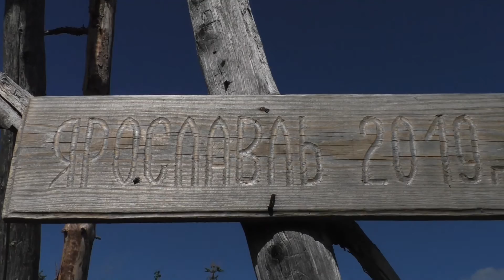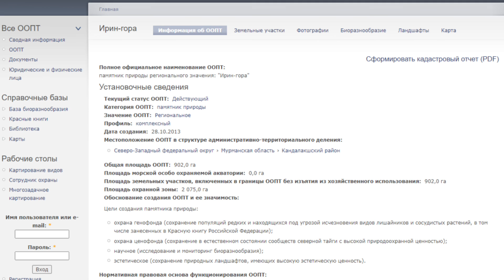#14 Восхождение на Иван-гору | Чуть не сдуло дрон | Видео с квадрокоптера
Отличная погода способствовала восхождению на Иван-гору. Удалось даже поднять квадрокоптер, но из-за порывистого ветра пришлось быстро посадить.

Видео с квадрокоптера получилось коротким. Смотровая площадка у Родительского камня показалась непривычно просторной - как будто несколько деревьев около неё пропало.

00:00 Восхождение на Иван-гору
06:22 Подъём на скалу
11:24 Первая смотровая
14:55 Вторая смотровая
16:27 Геральдический камень
18:00 Вершина Иван-горы
22:32 Каменоломня
26:20 Родительский камень
29:50 Полёт квадрокоптера
34:15 Про заповедник на Иван-горе

💖 Если вам нравятся мои видео - помогите развиваться:
💱 Помощь каналу на карту Сбера 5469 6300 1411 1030

Полный видеоотчёт - все ролики по порядку - смотрите в плейлисте КАНДА - КУКСА 2020 | ЮБИЛЕЙНЫЙ ПОХОД - 25 ЛЕТ

* Надувная байдарка для длительных и комбинированных походов "Варвар 380 (Варвар Гигант)"

Смотрите также:
ХОЛОДНАЯ КЕРЕТЬ 2019 | СПЛАВ НА БАЙДАРКЕ ПО РЕКЕ КЕРЕТЬ | ПРИКЛЮЧЕНИЯ НА БАЙДАРКЕ